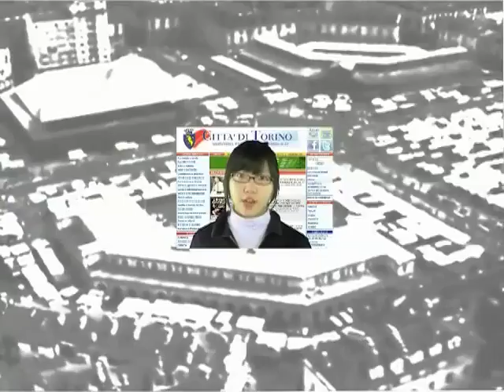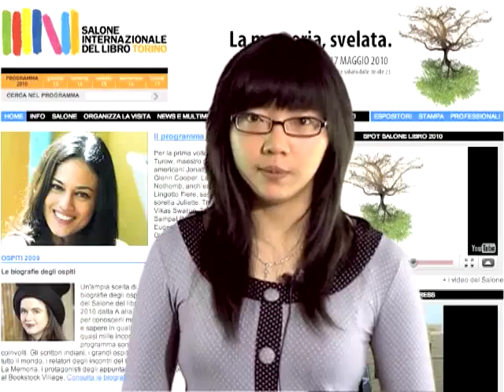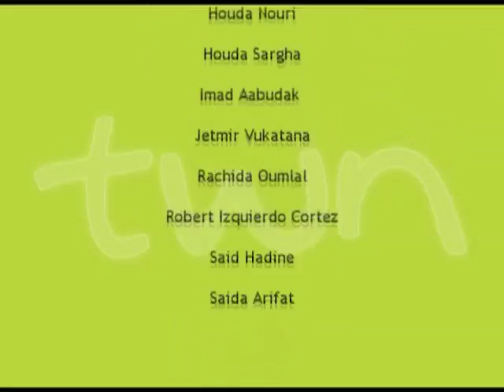TWN in lingua cinese n. 21 - 12/05/10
Edizione settimanale in lingua cinese.